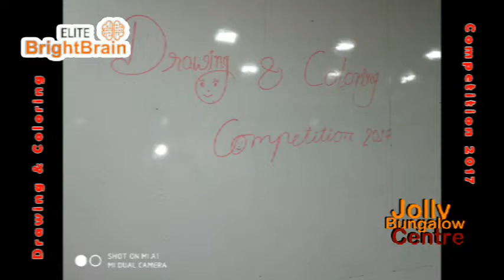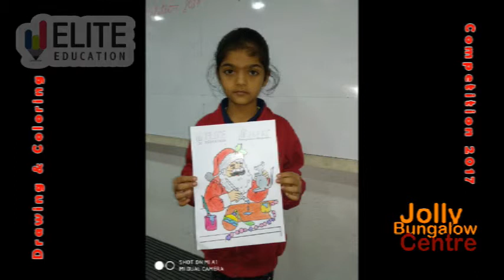Drawing & Coloring Competition 2017 Part 2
Crayons Coloring & Drawing Competition Organised By Aloha & Elite